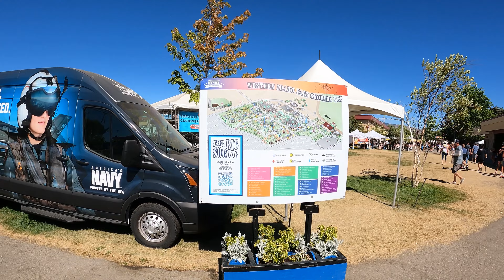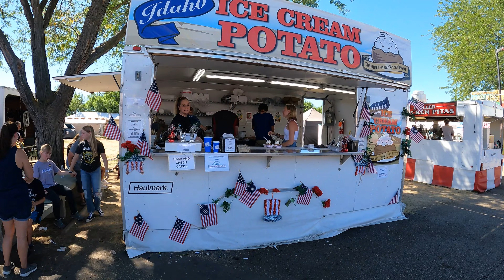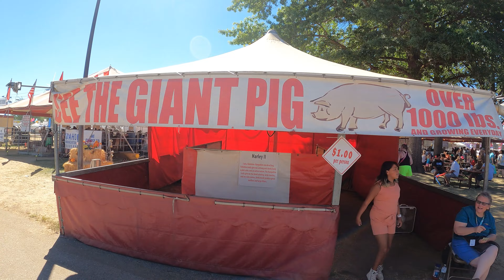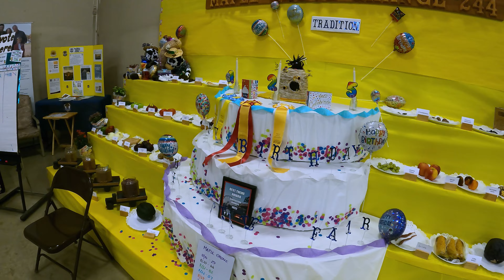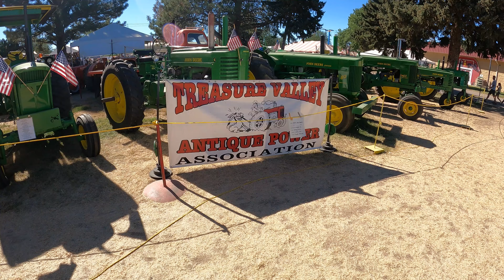2022 Western Idaho Fair Walk & Talk Tour